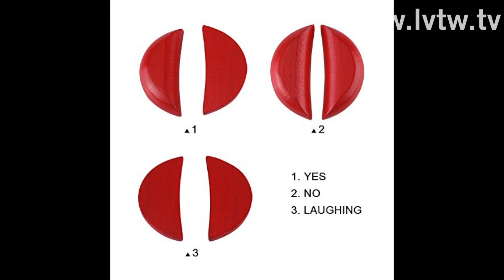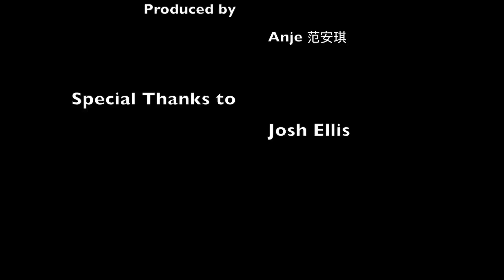CiYou Temple in Songshan 松山慈祐宮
Let’s View The World TV

I’ve been living in Taiwan for many many years, and there are so many wonderful things I have learnt and experienced here. I primarily started this channel to share some of my experiences related to lifestyle, culture and tourism in Taiwan. The channel has since evolved and I’ve done similar videos on a couple of other cities around the world.
我已經住了台灣多年。 學到了很多關於台灣文化和旅遊的知識。 那個時候我開始拍了YOUTUBE影片想介紹台灣。 目前我已經拍了幾個不同國家的旅遊YOUTUBE影片。
Hopefully my videos give you some helpful tips and ideas about Taiwan!
希望我拍的YOUTUBE影片給大家介紹台灣的生活方式和文化.